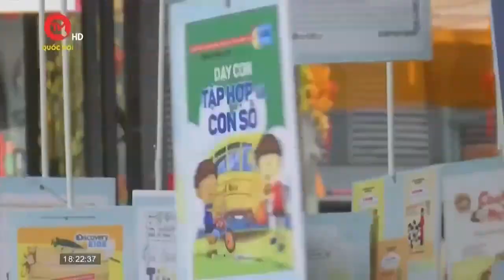Phố ông đồ TPHCM chính thức mở của đón khách | Truyền hình Quốc hội Việt Nam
Truyền hình Quốc hội Việt Nam | Nét đẹp văn hoá xin chữ đầu năm từ lâu đã trở thành hoạt động không thể thiếu trong mỗi dịp tết đến. Tiếp nối hành trình trải qua gần 17 năm tổ chức, Phố Ông Đồ tại Nhà Văn hóa Thanh niên hiện vẫn đang là trong những địa điểm thu hút sự chú ý của hàng trăm ngàn người dân đến tham ngoan và thưởng ngoạn.